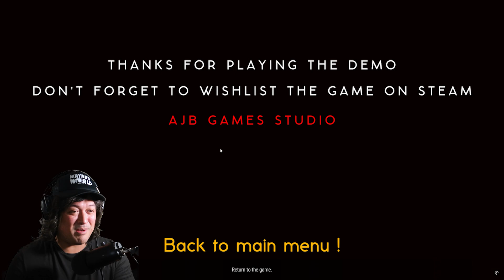Grandma Has Some Freaky Halloween Decorations! | UNCURSED | Full Demo Gameplay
After taking a nap, Alex awakens to find the house eerily quiet abandoned  and covered in blood. His grandmother is nowhere to be found, replaced by a sinister presence that lurks in the shadows. Unravel the chilling mystery and uncover the dark secrets that lie within the walls of this once-familiar home.

What are your thoughts on UNCURSED? If you'd like to try the demo out for yourself, be sure to check the link below and please support the developer.